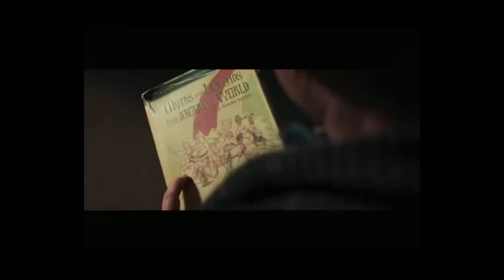Pod Murdered love Thor